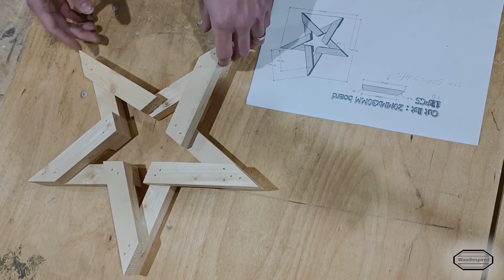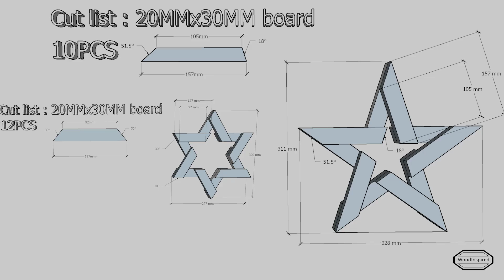Christmas decorations | Wooden stars | Woodworking project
This project is very easy and a good project for a beginner woodworker .
You  will need: wood of your choice, a miter saw, nail gun, some paint and with a little bit of patience could make a lot of them in a day and decorate your whole house with these beautiful stars.